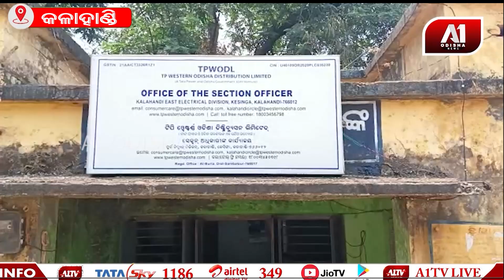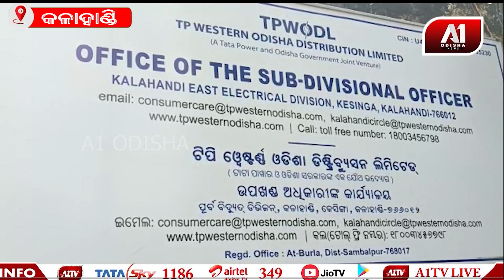ଟାଟା ପାୱାର ର ଅବହେଳା ପାଇଁ ଚାଷୀ ହେଲା ସର୍ବସ୍ବାନ୍ତ || A1 ODISHA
ଟାଟା ପାୱାର ର ଅବହେଳା ପାଇଁ ଚାଷୀ ହେଲା ସର୍ବସ୍ବାନ୍ତ